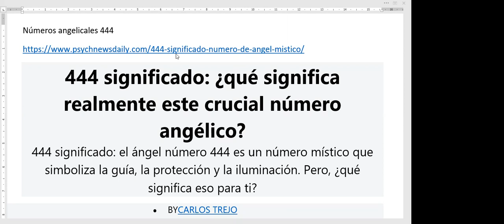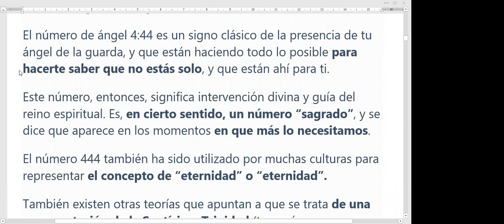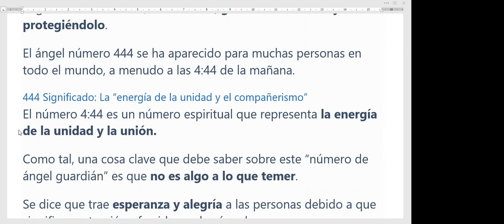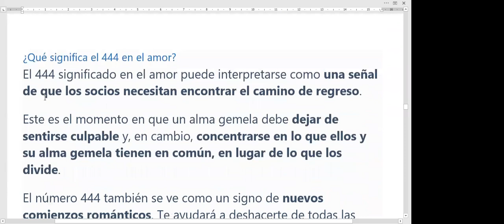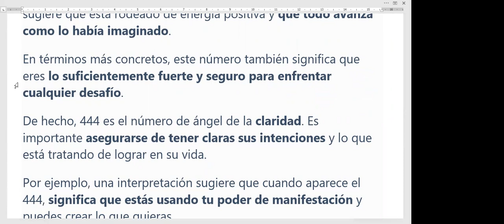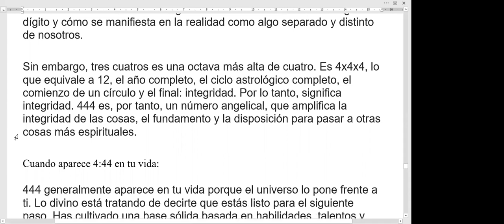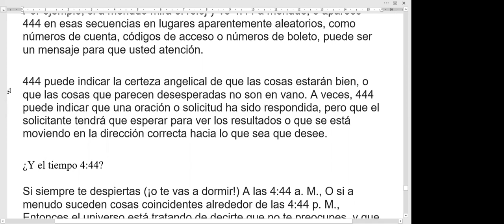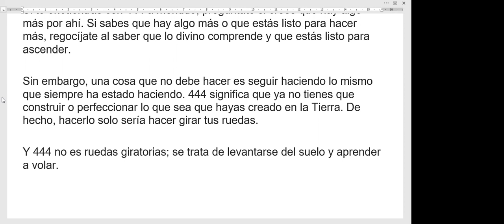Desde la mirada Angelical el número 444. Leído por Gloria Dávila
Muchas gracias a Jorge que me hizo la siguiente petición:
¿"Me puede guiar en la señal que me envía el Universo con esos 444"?